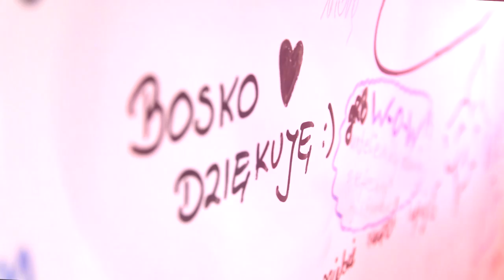BOSCO BOSO Poczuj się bosco - poznaj floating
Bosco Boso to miejsce odprężenia i relaksu w Opolu.
To tutaj łączy się moc płynąca z natury z siłą wielowiekowej tradycji. Czerpiąc z wiedzy przodków wykorzystujemy najnowszą technologię by dać ci chwilę ukojenia, relaksu i wyciszenia. Odgrodź się od hałasów otaczającego świata i pozwól sobie poczuć harmonię ciała i duszy. Odkryj miejsce, w którym grawitacja nie istnieje. W naszych czterech ścianach woda spotyka się z solą Epsom, nabierając leczniczych właściwości. Bosco Boso to pierwsze w regionie centrum floatingu i ganbanyoku.